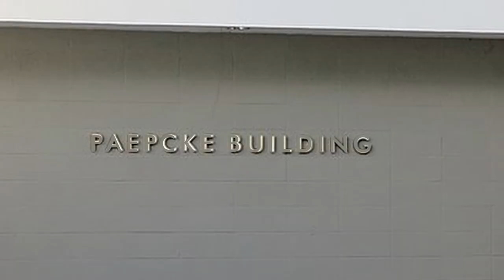Our Stainless Steel Sign Lettering at the Aspen Institute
Stainless Steel Architectural Lettering we supplied to the Aspen Institute, most of it in 2007, two of the buildings were lettered just last year. Our relationship goes back to 2003 when we began supplying etched stainless 'tiles' for a donor wall project that had regular installments over a 4 year period. No photos or video of that were available for this short overview.